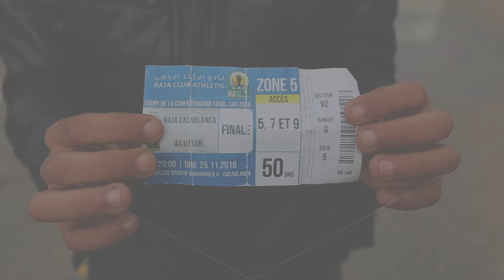رجاوي ضحية تذاكر مزورة خلال مباراة فيتاكلوب